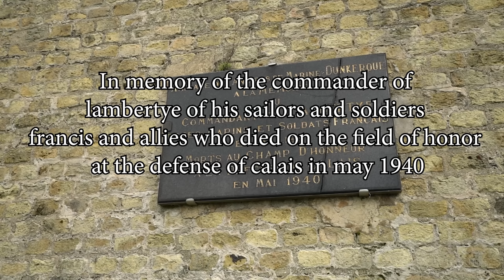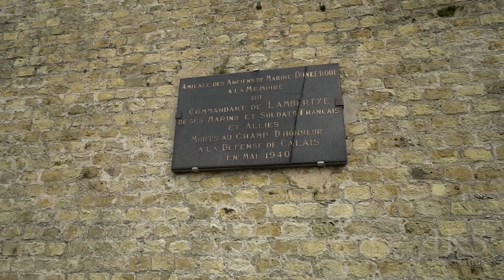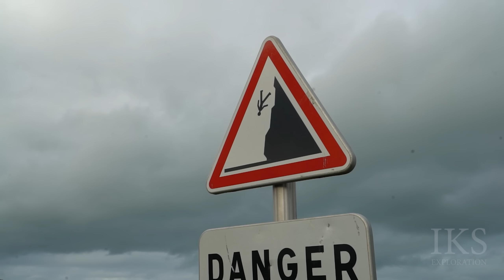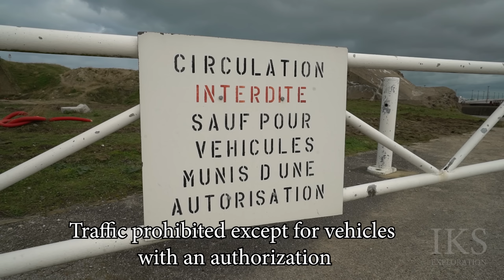Abandoned Fort Risban - Calais